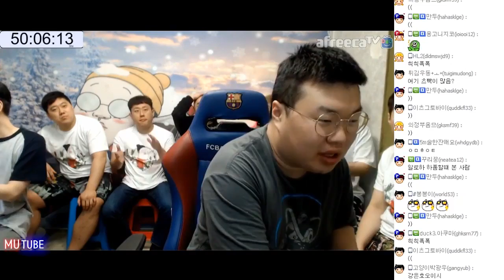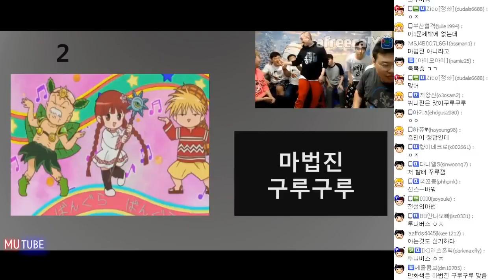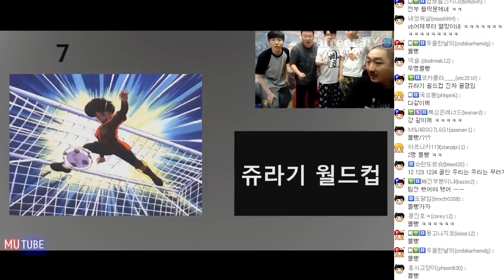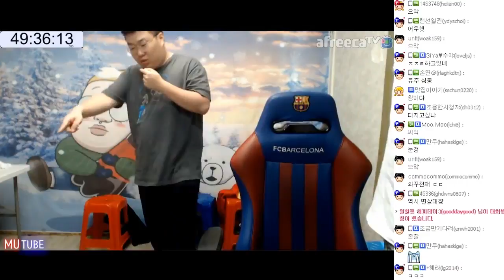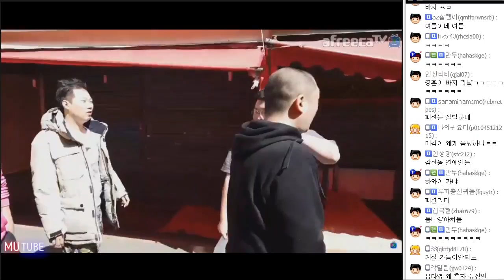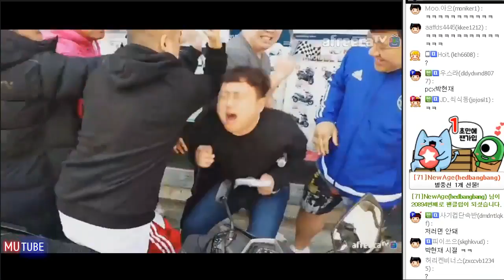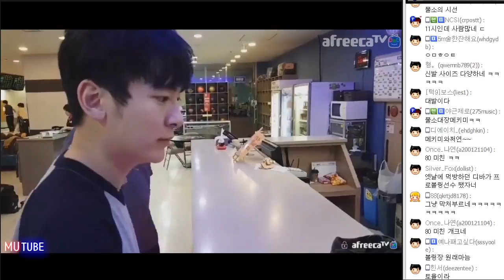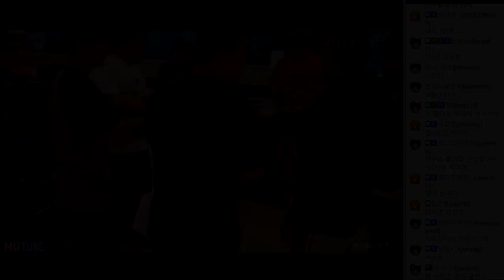무엔터 72시간 6 .방청소하기빵 추억의 만화퀴즈 대결 (거폭x봉준x기뉴다x오메킴x흥민x은호x공구리x경훈)